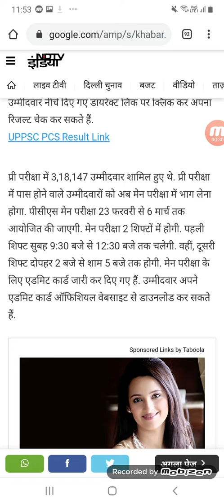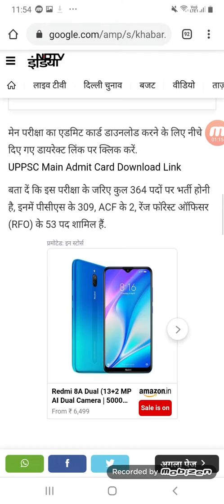UPPSC PRELIMS 2019 RESULTS OUT/UPPSC 2019 RESULT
RESULT LINK